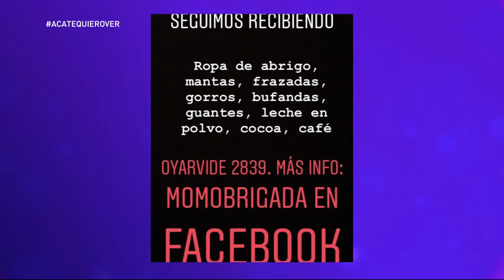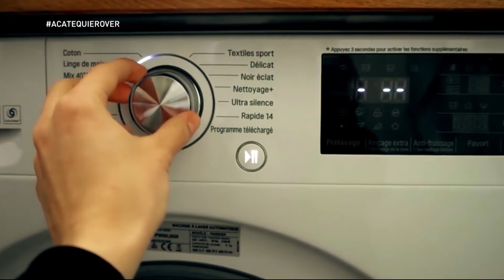La Conversa - Jueves 19 de julio